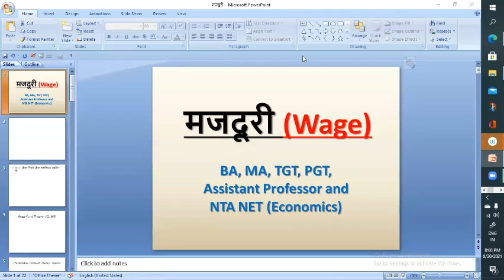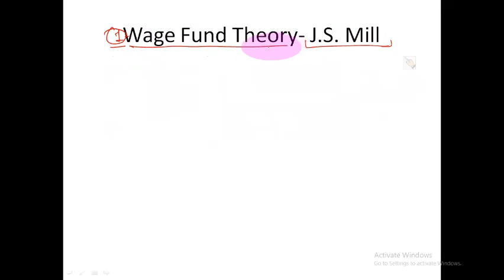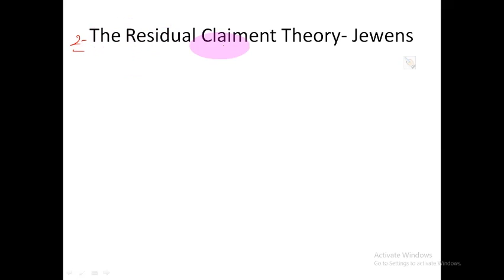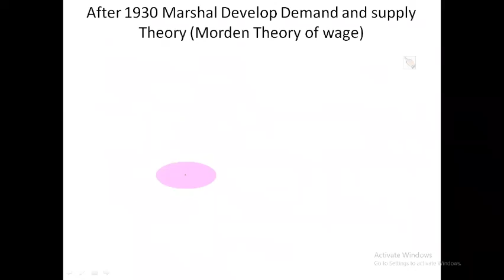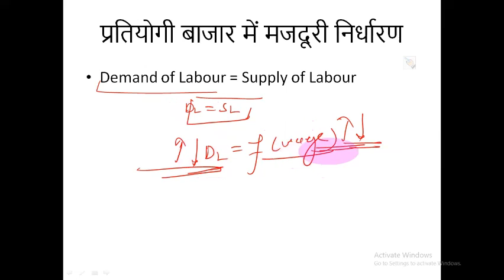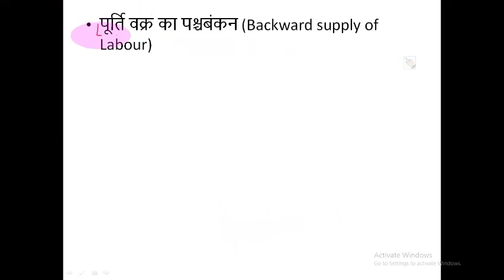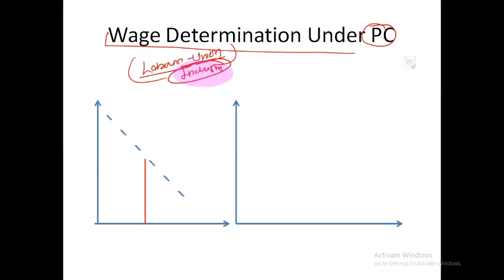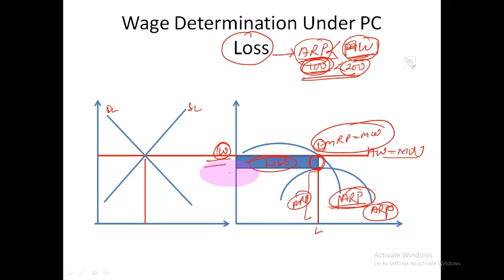Wage मजदूरी (Complete Lecture) (Micro Economics)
Economics Classes, BA, MA, TGT, PGT, Assistant Professor and NTA NET (Economics)